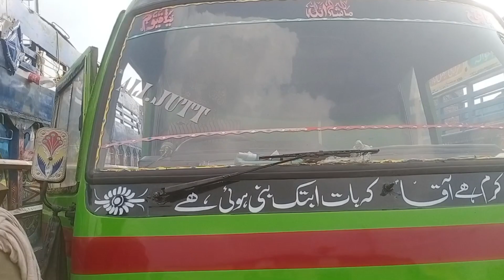ya ghari kitny my tayar hoe